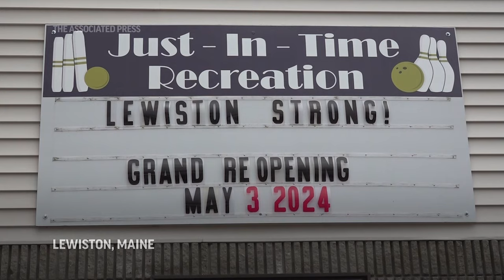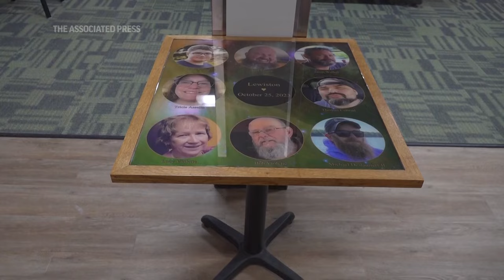Maine bowling alley reopens 6 months after state's deadliest mass shooting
ASSOCIATED PRESS
Lewiston, Maine - 3 May 2024
1. Various of people in line, marquee, memorial bowling pins for victims

ASSOCIATED PRESS
Lewiston, Maine - 1 May 2024
2. SOUNDBITE (English) Samantha Juray, co-owner of Just-In-Time Recreation:
++PARTIALLY COVERED++
"I’m excited about opening. I know it’s definitely going to be a very long day, and probably an emotional day. But I think that we are fully ready, I know that we are fully ready to get opened back up and see familiar faces, and just get back to our new normal.”

ASSOCIATED PRESS
3. Ribbon cutting reopening Just In Time bowling alley
4. SOUNDBITE (English) Carl Sheline, Lewiston Mayor:
“This is us, standing back up again. With all of you here, it's very clear. Lewiston can never be kept down.”

ASSOCIATED PRESS
5. Tom Giberti walking down lane
5. SOUNDBITE (English) Tom Giberti, bowling alley worker and shooting survivor:
++PARTIALLY COVERED++
"And when I walked in, came back out this way, that’s when I saw all the commotion, I heard the gunfire, and I realized that it was real. And the kids were running down this lane, here. And when I went up, got the kids in front of me, and I got them through that doorway. And as I was going to go through the doorway is when I was shot.”
6. Bullet holes in machinery
7. Bowling ball hitting pins
8. Various of people bowling
9. SOUNDBITE (English) Tom Giberti, bowling alley worker and shooting survivor:
++PARTIALLY COVERED++
“Because the community has been phenomenal. They’ve been right here for us, they’ve been supporting us. I mean, people helping out here. I mean, there’s a lot of people that worked to make this happen."
10. Pictures of shooting victims
11. SOUNDBITE (English) Samantha Juray, co-owner of Just-In-Time Recreation:
“It’s never going to leave my head. Sorry (cries) I think that if we just don’t move forward, then – not that there was a point to this whole thing anyway – but that we’re just going to allow the people that have taken so much from us like when...”

ASSOCIATED PRESS
12. Various of reopening day
STORYLINE:
It’s a dilemma no business owner should have to face: whether to reopen after a mass shooting.

The answer didn’t come easily to Justin and Samantha Juray. But when they did decide to reopen their Maine bowling alley, they didn’t hold back.

The reopening happened on Friday, six months after a gunman killed eight people at the bowling alley before driving to a nearby bar and pool hall and killing 10 more.

Dozens of patrons lined up outside the alley and were welcomed with inspiring pictures at the end of each lane, bright paint on the walls and new floors.

“This is us, standing back up again,” said Lewiston Mayor Carl Sheline at a ribbon-cutting ceremony Friday afternoon that packed the bowling alley. “With all of you here, it's very clear. Lewiston can never be kept down.”

The Lewiston venue has undergone a complete makeover, giving it a vibrant, airy feel.

(AP video by Nick Perry)